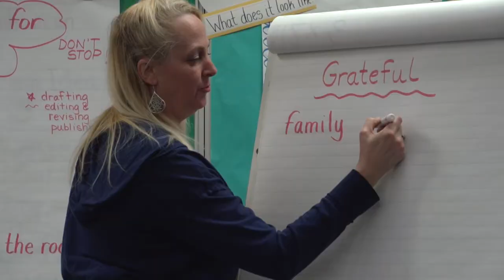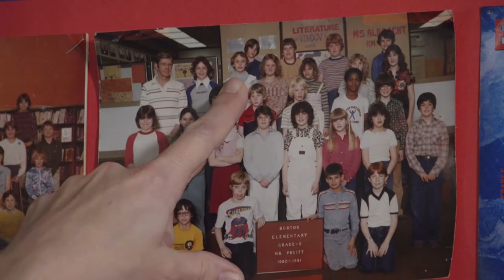Envision Evergreen: Burton Elementary School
If voters approve the February 13, 2018 bond measure, it would allow for the construction of a safer, more tech-friendly Burton Elementary School.  Ciera, a 5th grader at Burton, explains what the passage of the bond could mean for students and staff.